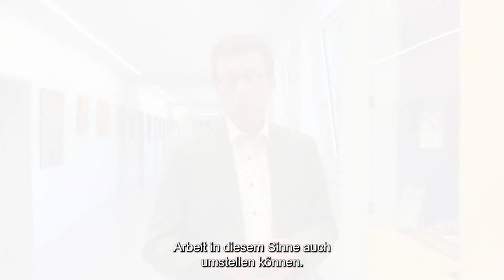Vizepräsident Dr. Ralph Charbonnier zu den Kirchenmitgliedszahlen 2021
Am 26. Juni 2022 hat die Landeskirche Hannovers die Kirchenmitgliedszahlen aus dem Jahr 2021 veröffentlicht. Der Vizepräsident des Landeskirchenamts Dr. Ralph Charbonnier erklärt, warum der begonnene Zukunftsprozess angesichts der gestiegenen Austrittszahlen so wichtig ist.